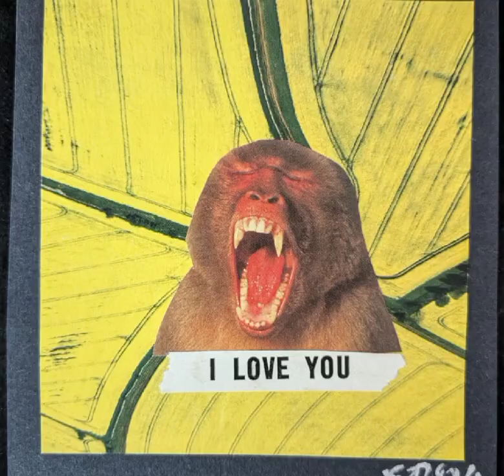Guinea Pigs - What's your favourite?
Watch for the impostor!